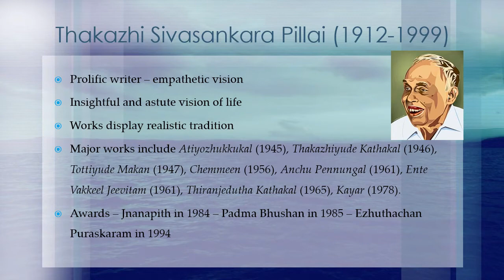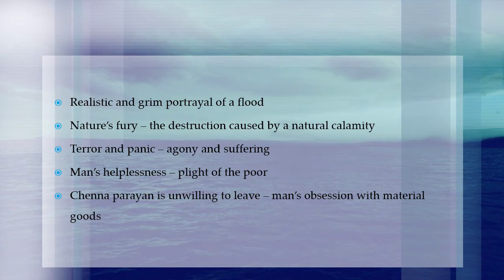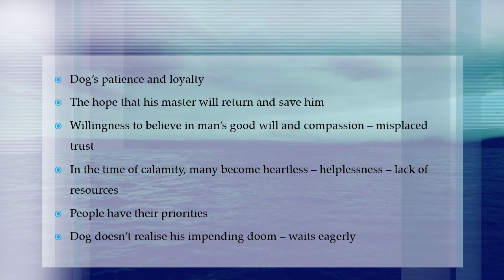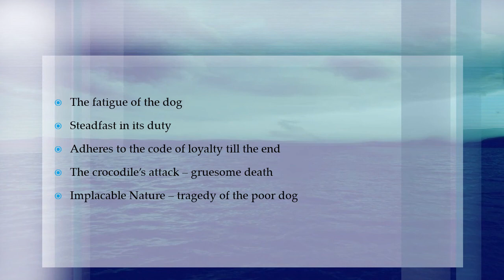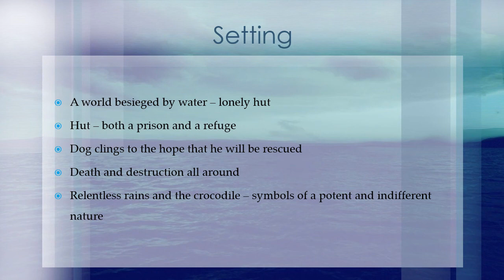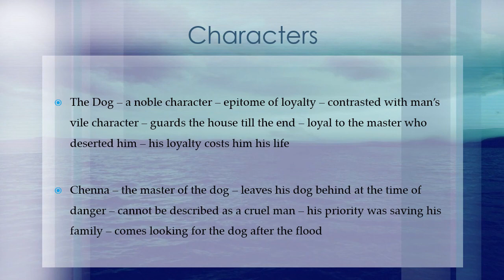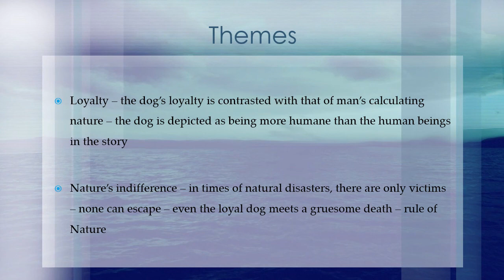In the Flood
Analysis of Thakazhi's story, "In the Flood"